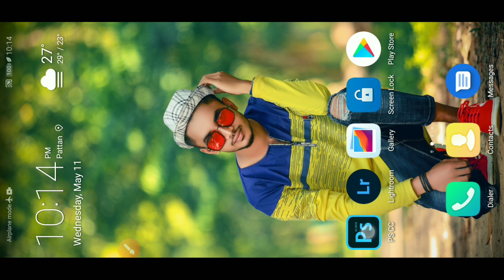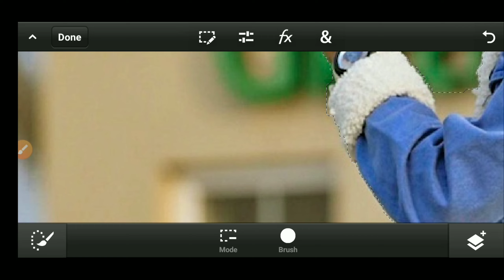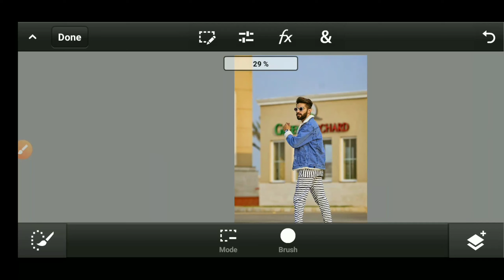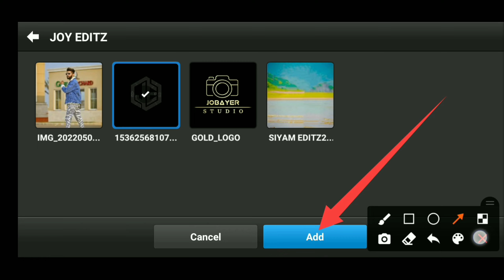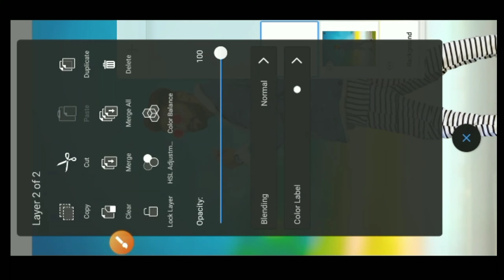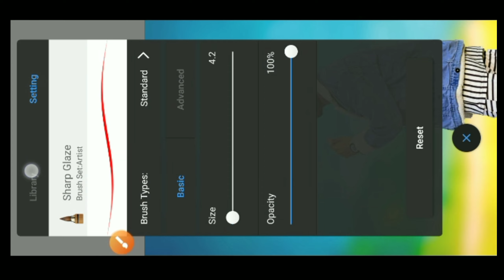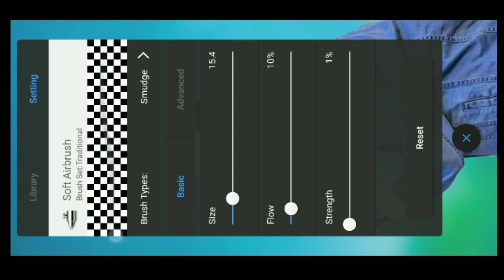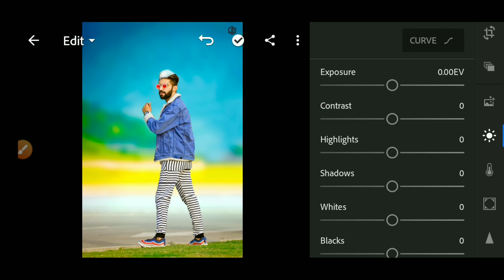ps touch background change + hair style + face smooth editing 2022